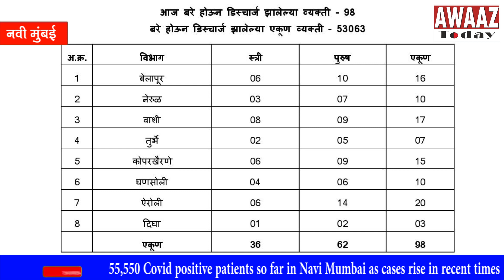55,550 Covid positive patients so far in Navi Mumbai as cases begin to rise in recent times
55,550 Covid positive patients so far in Navi Mumbai as cases begin to rise in recent times